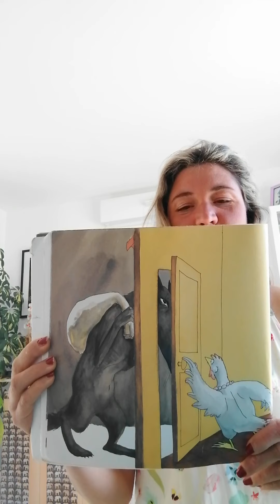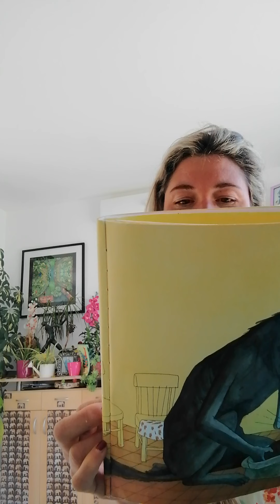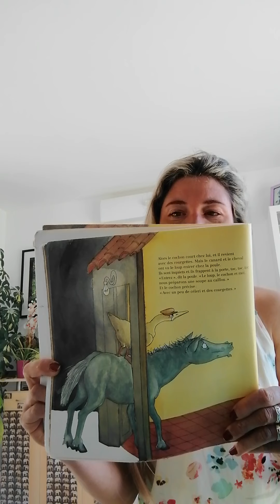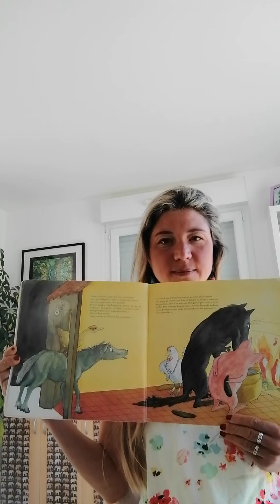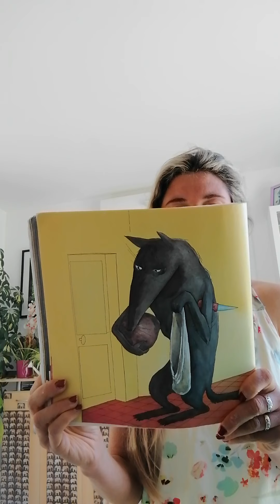Une soupe au caillou Anaïs Vaugelade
L'arrivée du loup avec son caillou pour faire une soupe..
C'est la nuit, c'est l'hiver. Un vieux loup s'approche du village des animaux.